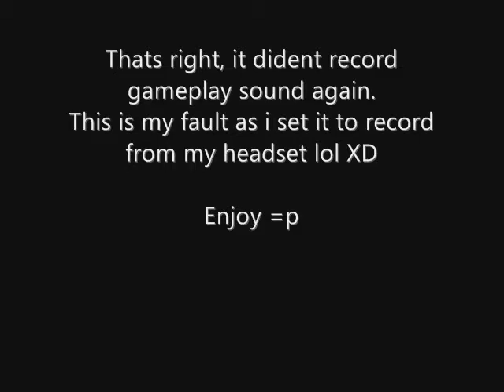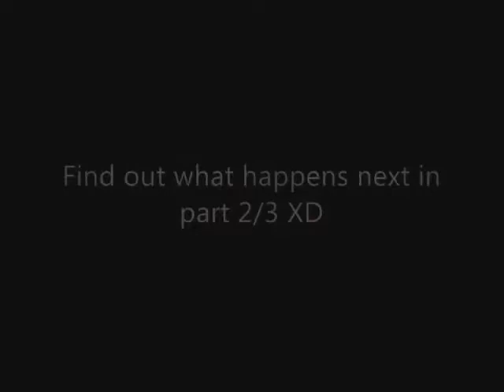Borderlands-Killing Taylor Krob 1/3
Borderlands, Boss Battle-Taylor Krob